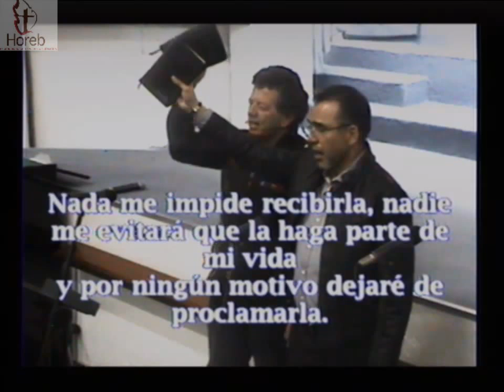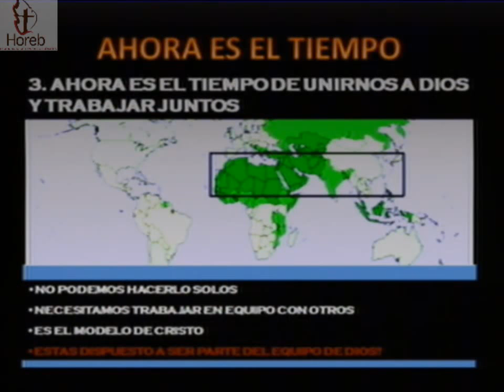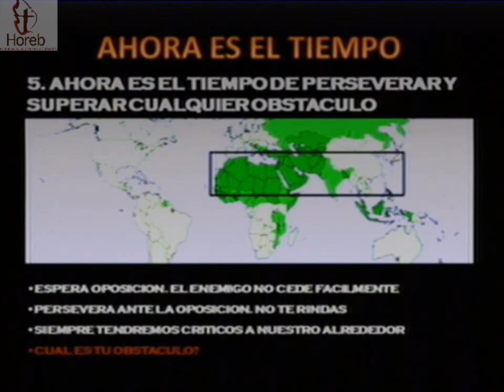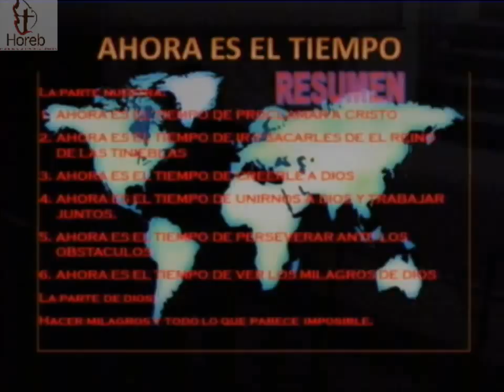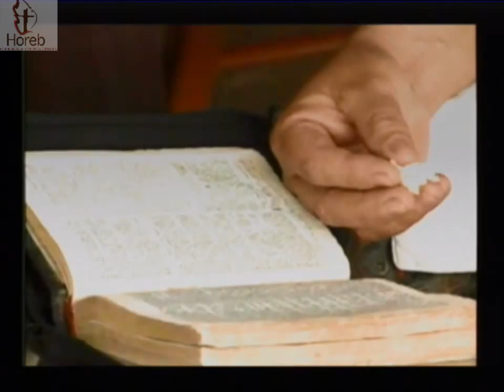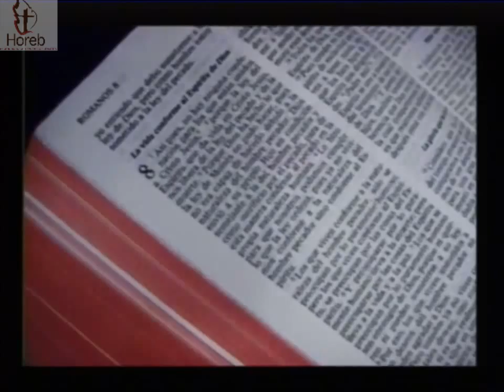YA ES EL TIEMPO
Iglesia Bautista Horeb